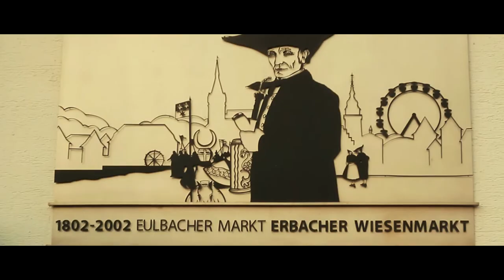WIESENMARKT Erbach 2017 🔥 VLOG 🔥 mit Barbed Wire LIVE / Odenwald 2017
WIESENMARKT ERBACH 2017 / Odenwald - mit Barbed Wire live Konzert
Wir waren auf dem WIESENMARKT in Erbach und haben euch tolle Aufnahmen vom Fest mitgebracht. Inklusive toller Aufnahmen vom Barbed Wire Konzert :D

Ein besonderen Dank an der Stelle nochmal an die Veranstalter und die Band =)

Die komplette Musik im Video ist wie immer selber geschrieben & produziert. Ihr findet die Songs alle auch inklusive Musikvideo auf meinem Youtubekanal!

Music produced in Darmstadt & Odenwald 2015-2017 by Semu